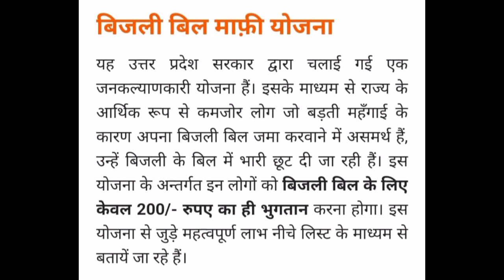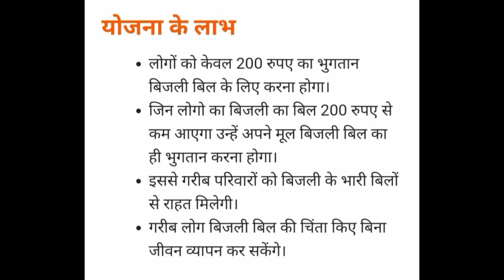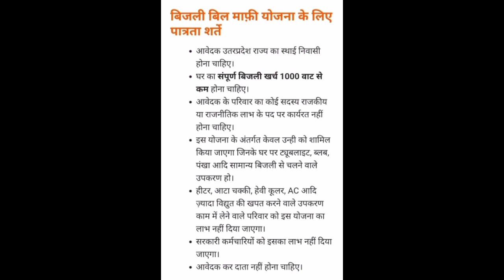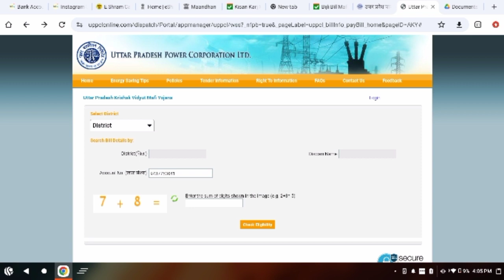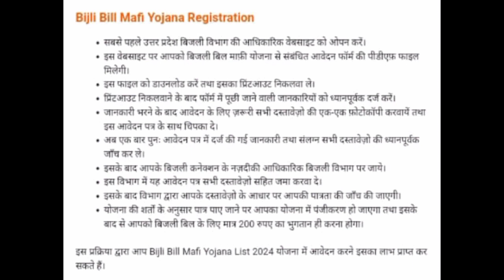Bijli bill mafi yojna list 2024 | नागरिकों को केवल 200 रुपये के बिल का भुगतान करना होगा।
हेलो दोस्तों नमस्कार स्वागत है आपका हमारे यूट्यूब चैनल पर इस चैनल पर आपको ,  Govt Jobs से रिलेटेड सभी Notification Updates, Online Form Fill-up Videos, Exam Results, Admit Cards and Exam Syllabus  आदि से सम्बंधित पूरी एवं सटीक जानकारी मिलेगी | जिसमे कोई दोहराय नही है इसलिए यदि आपको मेरे द्वारा दी गई जानकरी अच्छी लगे तो आप हमारे साथ इस चैनल के माध्यम से जुड़ सकते है |

bijli bill mafi yojna